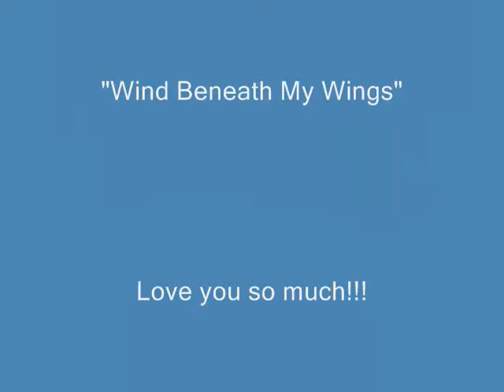Mom & Dad's 50th Anniversary Part 2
Part 2 of video montage for Mom & Dad's 50th Anniversary